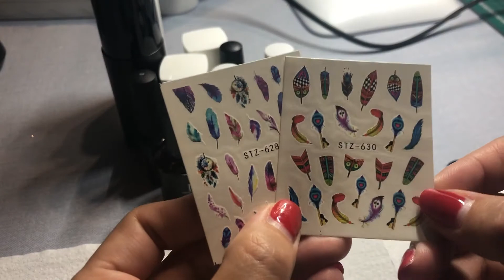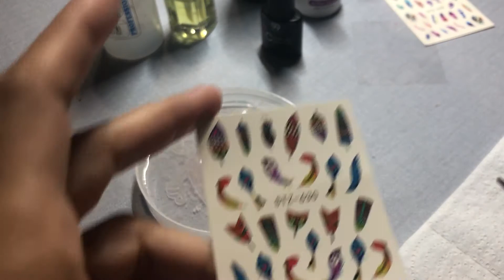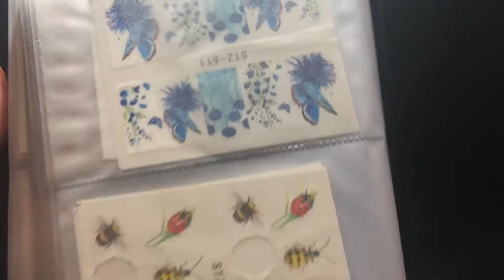Manicura con una técnica de pegatina al agua o Sliders💅manicura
🧚‍♂️🪡🧵🧶💍👗👠🛍🛒Mi Instagram particular y de ventas portnova20082019
roxa_handmade